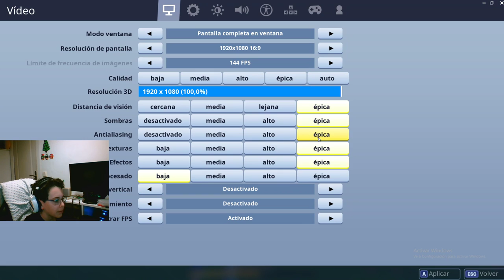fumando canutos en 2.0 XD |CESAR MARTIN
SERIE ZELDA

FORTNITE

BO3 ZOMBIES

MAINCRA

DESTINY